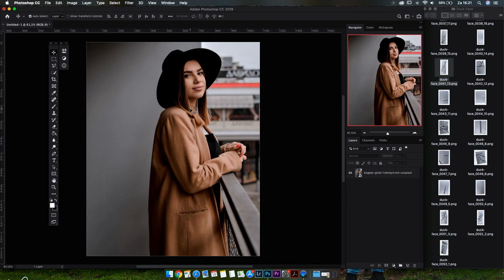Duck Face - Adhesive Tape Texture Overlay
The Duck Face contains 49 high resolution tapes that are not only handy for creating packaged product effects, but can also be used to add some cool grungy distress marks to your photo's or designs

These textures are great for overlay effects and can add a touch of creativity and abstract appeal to any kind of image that you wish to work with. A must have for those who appreciate the art of beauty when done in a more contemporary way. Numerous abstract and plastic style shots appear here, with each one offering something different to the last to create something truly impressive.